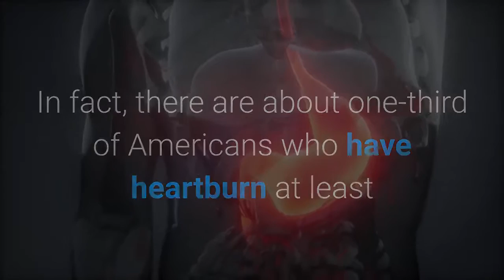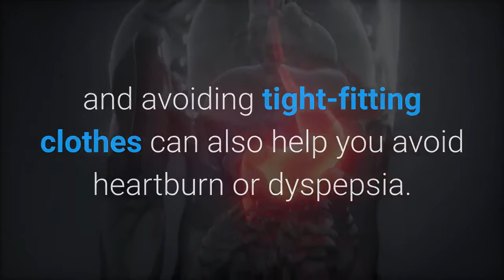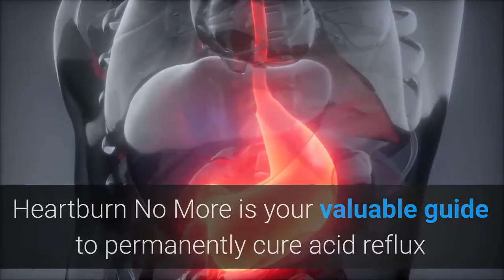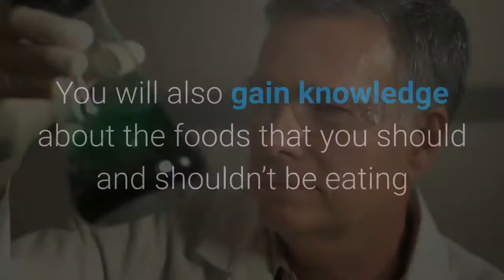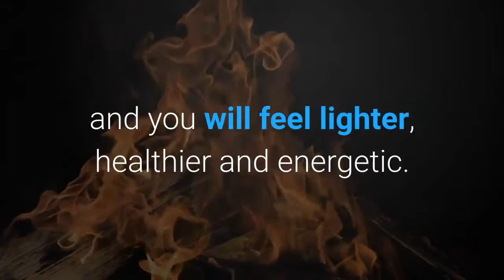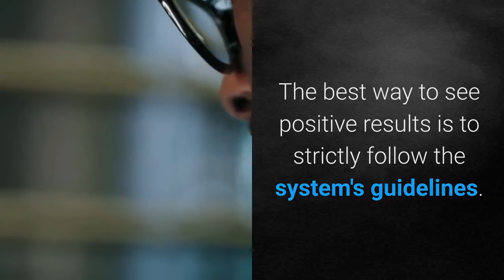Heartburn No More Review ⚠️WATCH THIS BEFORE YOU BUY⚠️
✅ Click this link to download Heartburn No More Program at the best possible price

Heartburn No More Program by Jeff Martin Review

Heartburn No More is your valuable guide to permanently cure acid reflux and eliminate all the symptoms associated with it! It is the only holistic system that not only teaches you how to completely cure your acid reflux and heartburn, it can also regain your natural inner balance and achieve lasting freedom from all digestive orders without using any antacids and drugs which are harmful to your body in the long run.

How does Heartburn No More work?
Heartburn No More system battles the root cause of the problem like the acid reflux-contributing factors. Using this approach, you can enjoy a lasting effect of the eradication of acid reflux and heartburn.

This system applies to all kinds of acid reflux and heartburn conditions with the secret and natural cure methods and unique powerful techniques from 11 years of acid reflux research.

You will also gain knowledge about the foods that you should and shouldn’t be eating and what physical activity you should engage in to keep acid reflux away.

Advantages:
1. Heartburn No More is stuffed with informative and helpful data about Acid Reflux and Heartburn and effective ways to eradicate it permanently.

2. The system is made by a credible, trustworthy expert who has been involved in the alternative health industry for years who also authored bestselling alternative health books.

3. It helps you eliminate pain and burning in the chest fast and you will feel lighter, healthier and energetic.

4. It gives a permanent and lasting solution to eliminate acid reflux and heartburn.

5. The program uses natural methods so you can avoid taking expensive drugs that can damage your internal organs in the long run.

6. It is a comprehensive and easy to understand guide. You don’t need to be medically inclined to understand it.

7. Aside from Heartburn No More Ebook, you will have awesome bonuses like The Complete Handbook of Nature’s Cures, How and When to Be Your Own Doctor, the Healing Power of Water, The Definitive Guide to Managing Irritable Bowel Syndrome, Free Lifetime Updates and a Free One-on-One Counseling with Jeff Martin For 3 Months!

8. Feeling unsatisfied with your results? No problem! This product is backed with a 60 Days Money Back Guarantee!

Where to Buy Heartburn No More Program
Heartburn No More Program  is currently only available online. You can check the availability and get it through the link given below:

If symptoms persist, please check with your physician.